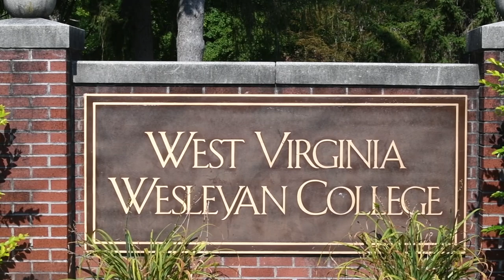The West Virginia Wesleyan Experience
West Virginia natives Marcus Huffman '23, Tara Hott '21, and Alayna Thompson '21 share their personalized experiences at West Virginia Wesleyan College.